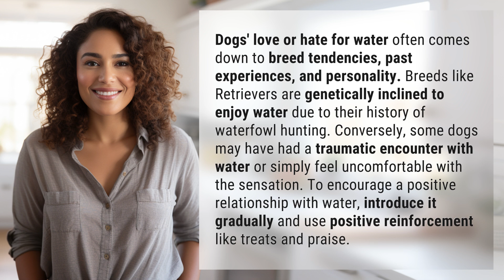Why do some dogs love water while others hate it?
Diving into Doggy Paddles: Why Some Dogs Love Water and Others Don't 👉 Doggy Paddles Explained 👉 Discover the reasons behind why some dogs love water while others shy away from it. From breed tendencies to past experiences, learn how to help your furry friend embrace the water with positive reinforcement and gradual introductions.

Laura S. Harris (2024, June 4.) Why do some dogs love water while others hate it?
    🌐 AskAbout.video